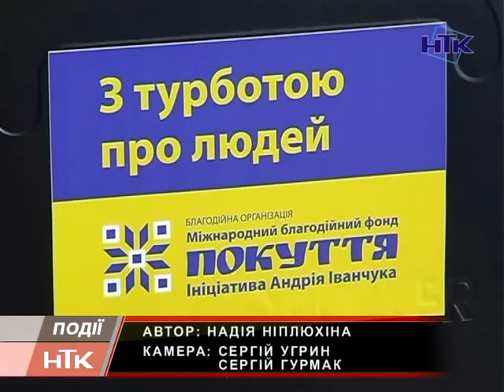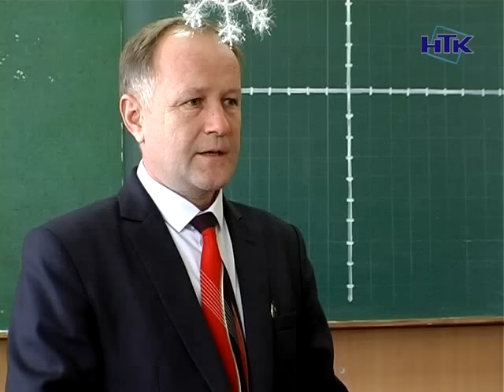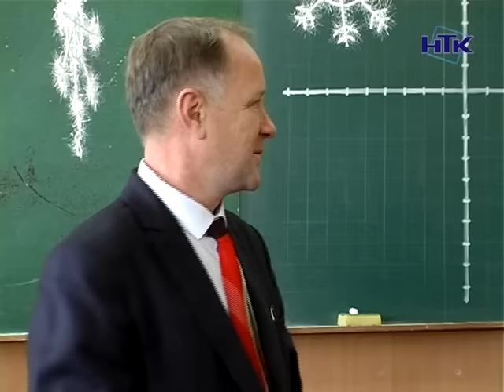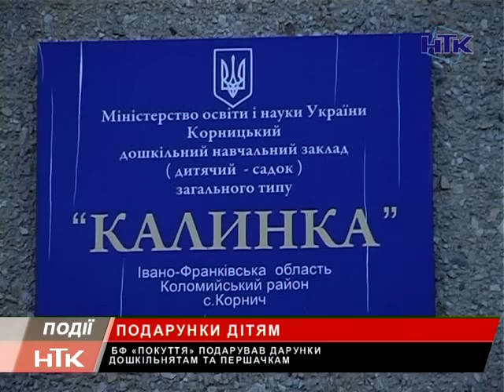Учні Коломийської школи №2 отримали комп'ютерний клас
12 комп'ютерів для коломийських школярів. Учні другої школи, в переддень новорічно-різдвяних свят, отримали подарунок від народного депутата Андрія Іванчука та міжнародного благодійного фонду "Покуття".